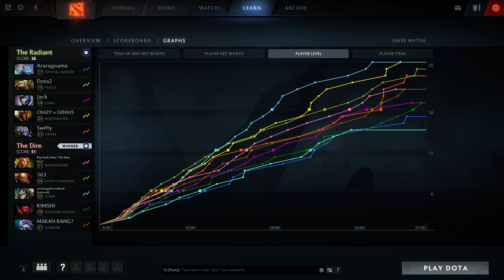dota 2 - Slark Black^ | Ranked Match Gameplay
Black^ Slark top MMR gameplay
Learn from the pro how to play Slark